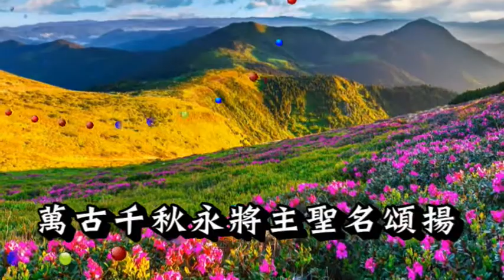堅立在應許上 Standing on the Promises By Russell Kelso Carter 古今聖詩(233) Instrumental Christian Music